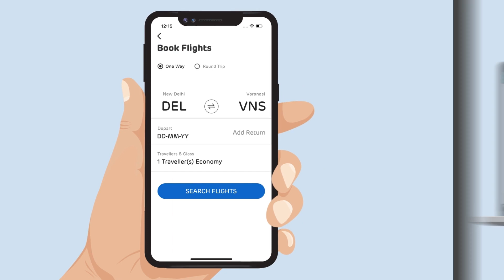Adani One | Delhi to Varanasi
Planning a trip from Delhi to Varanasi soon? Do it on Adani One to make your travel experience even more ₹ewarding!